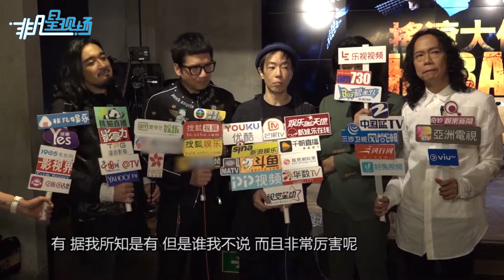黃貫中等五子六月嗨翻紅館 合體呈現《搖滾大俠奏》